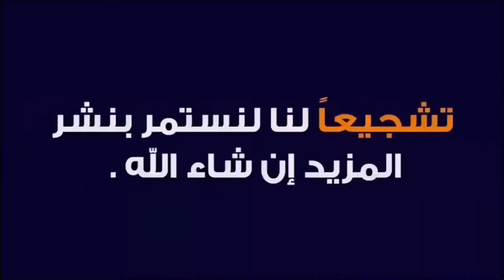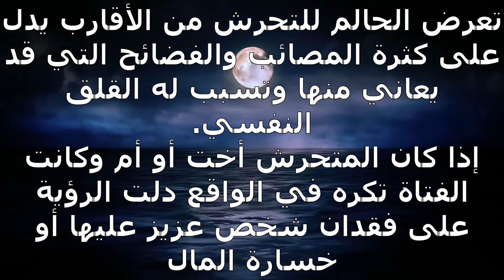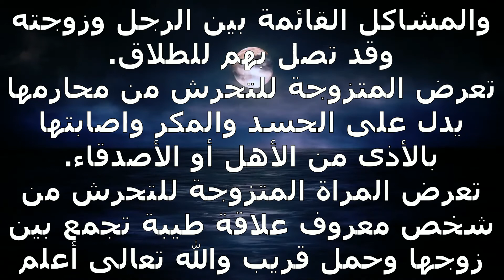تفسير حلم رؤية التحرش في المنام لابن سيرين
تفسير حلم رؤية التحرش في المنام لابن سيرين. تفسير حلم رؤية الاغتصاب او التحرش في المنام بالتفصيل- التأويل | تفسير الأحلام -- الكتاب الخامس. تفسير حلم رؤية التحرش من امرأة غريبة في المنام | اسماعيل الجعبيري.
تفسير رؤية الاغتصاب او التحرش الجنسي في المنام.

تفسير حلم التحرش فى المنام ما معنى رؤية التحرش فى المنام ما هو تفسير حلم التحرش فى المنام. تفسير حلم التحرش في المنام لابن سيرين والنابلسي بالتفصيل | رؤية التحرش في الحلم لابن سيرين والنابلسي بالتفصيل محمود أحمد منصور تفسير الأحلام.. تفسير حلم شخص يحاول التقرب مني في المنام لابن سيرين | رؤية شخص يحاول التقرب مني | محمود أحمد منصور.
تفسير حلم رؤية الاغتصاب او التحرش في المنام للشاب والفتاة والرجل والمتزوجة.